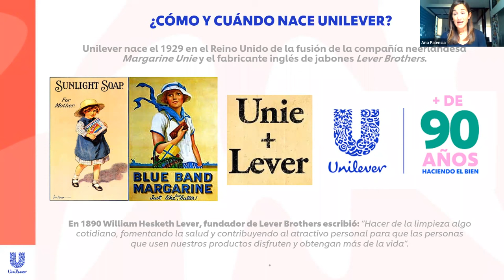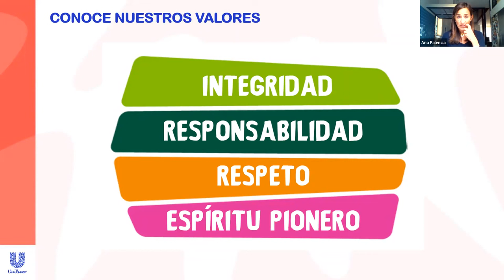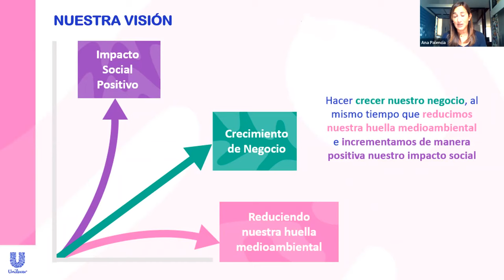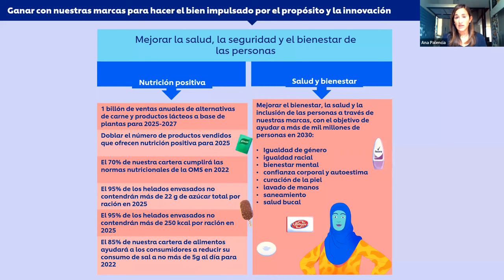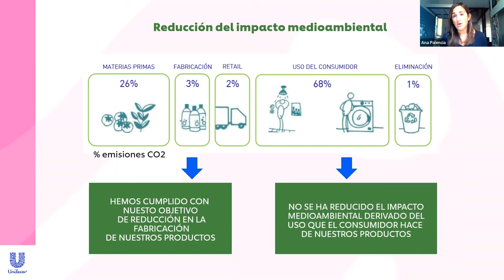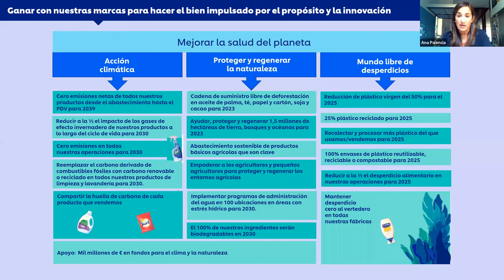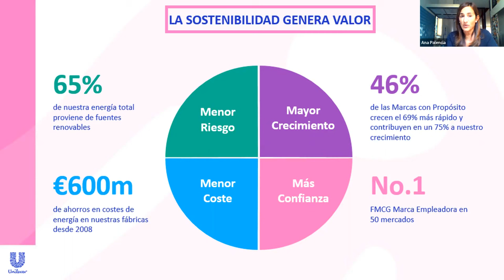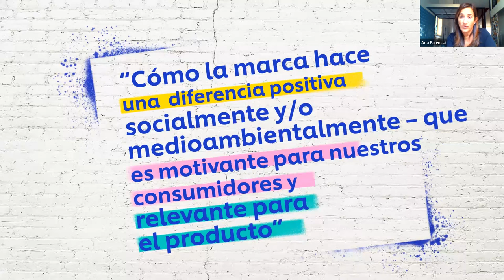Unilever, una empresa comprometida con el planeta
Dentro de las actividades organizadas por el departamento de Atención al Alumno de EUDE Business School, el pasado 19 de enero tuvimos la oportunidad de vivir una jornada muy especial junto a Ana Palencia, Sustainable Business and Communications Director en Unilever. Una sesión donde conocimos de primera mano la historia de la compañía, cuáles son sus valores y misión, y qué políticas medioambientales llevan a cabo para asegurar la protección de La Tierra.